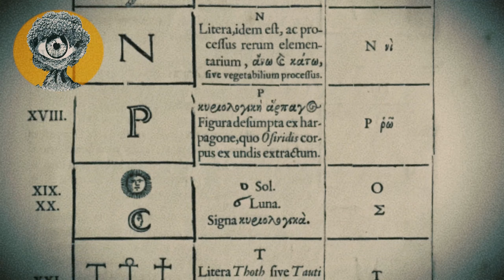Pirâmides do Egito, O PODER DO HOMEM !!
Nesse vídeo, vamos falar um pouco sobre as pirâmides do Egito e um pouco sobre a cultura desse país fascinante. Este vídeo começa com imagens impressionantes das pirâmides de Gizé mostrando sua grandiosidade e mágica contra o cenário do deserto.
 Acompanhe-nos enquanto conversamos sobre essas belíssimas, obras feitas por mãos humanas. CLARO, muitos escravos morreram  na construção dessas pirâmides.
Matérias de imagem(fotografias, vídeos e outros):
Se gostou deste vídeo, da uma força para esse projeto, você sabe...inscrever-se, curtir, compartilhar.
  Sua presença é de grande valia para todos nós.

 DEUS TI ABENÇOE !!